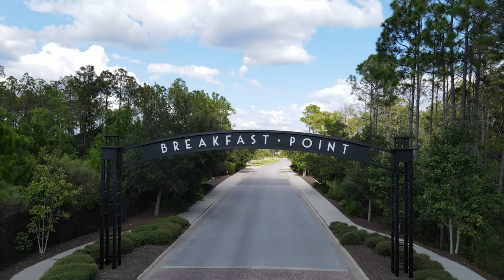Breakfast Point - Panama City Beach, Florida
Bay Real Experts
726 Thomas Dr, Panama City Beach, Florida 32408